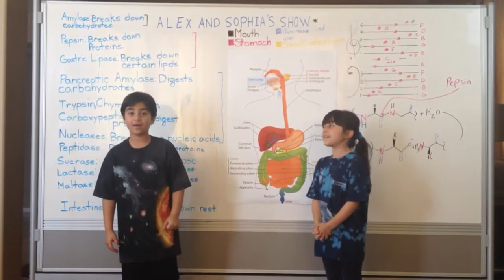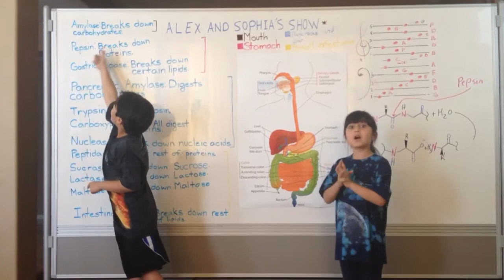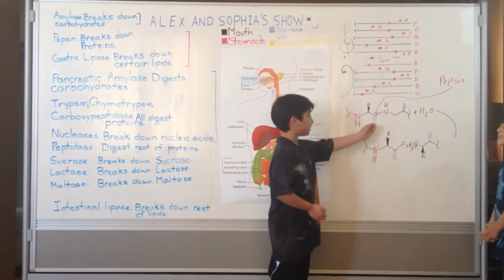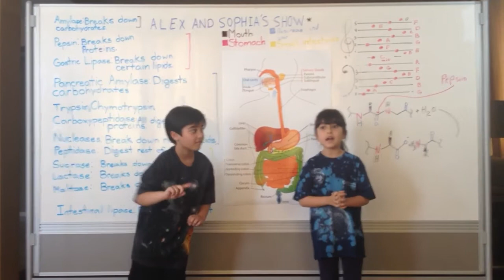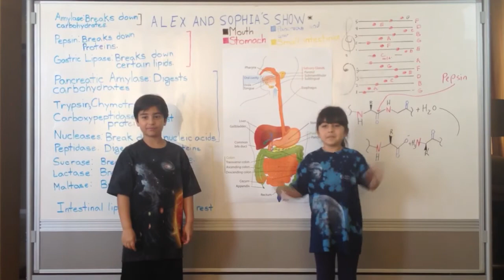Digestive system (The Science Kids Biology #1)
In this episode, Alex and Sophia explore nutrition and the digestive system.